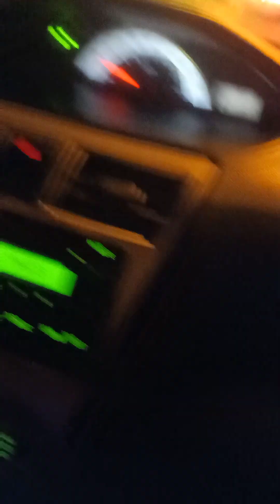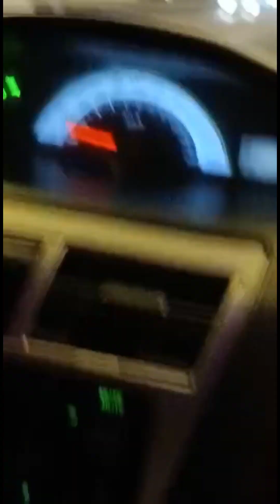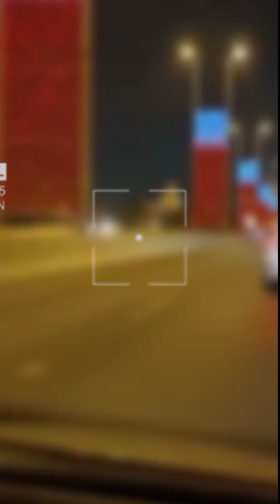National day in Bahrain 🇧🇭/Long drive 🤩 /bachy buhttt khush 🥰family